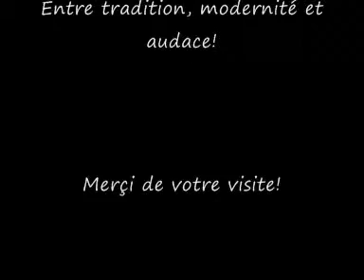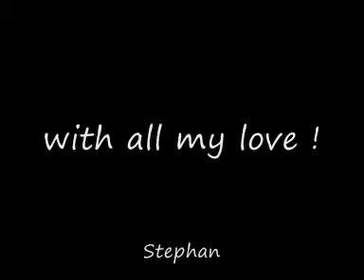transformiste stephanshow... I did it myWay.wmv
Des numéros de composition et de cabaret entre tradition, modernité et audace!
En france et à l'étranger. Hotel / club  /  Cabaret / diner spectacle